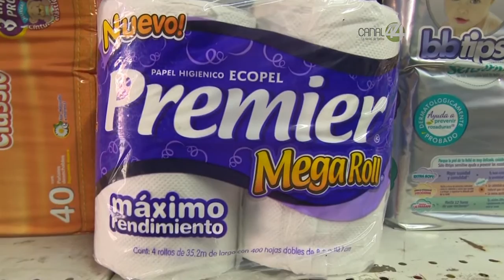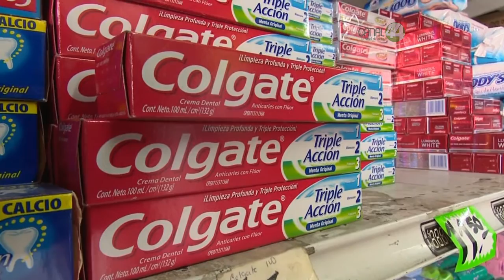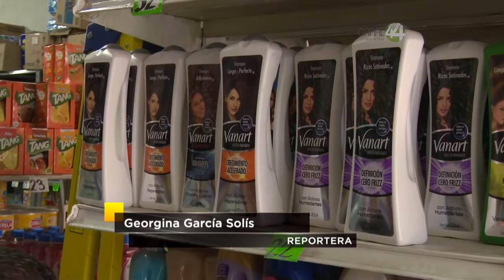Señal Informativa: Productos de consumo básico aumentan hasta 35% por alza del dólar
El precio de los productos de consumo básico e higiene personal han aumentado  hasta en 35%, asegura la Asociación Nacional de Tiendas de Abarrotes.